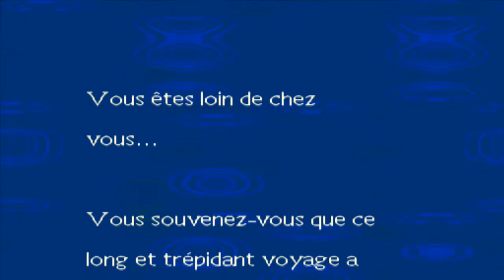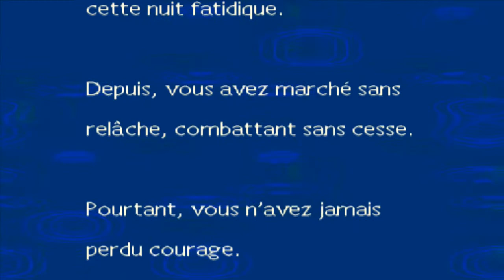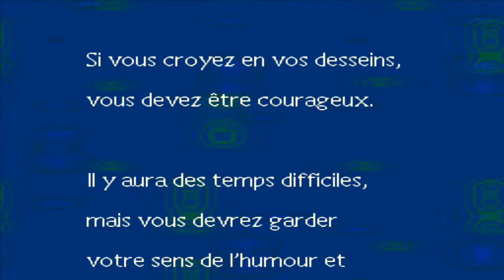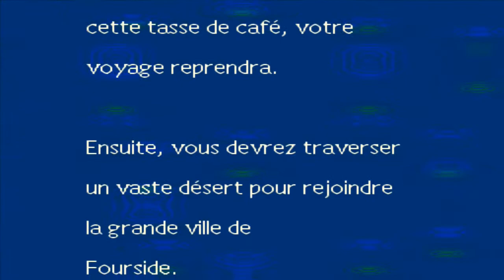60 - Walkthrough FR l Earthbound l Partie 14 : Belch's Factory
Dans cette nouvelle partie nous nous dirigeons dans la Belch's Factory, le prochain donjon, pour y pénétrer vous devrez attendre littéralement plusieurs minutes devant la porte ou l'on vous demande le mots de passe, (Pour votre confort j'accélère ce passage) !

Dans le donjon vous croiserez de nombreux ennemis mécanique et robotique soyez très prudent car ils peuvent faire assez mal !

Fouillez la zone à fond car vraiment vous avez pleins de coffres à récupérer !